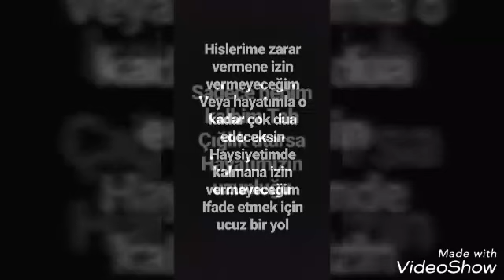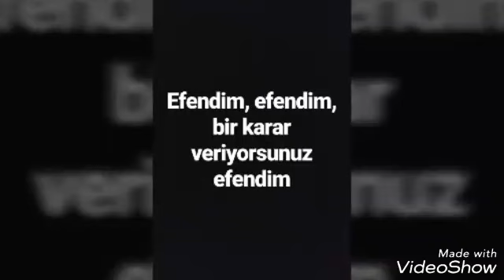Çukurda Çalan Arapça Şarkı Ya Sidi(türkçe sözleri ile) ve 'la casa de pepel sountrack